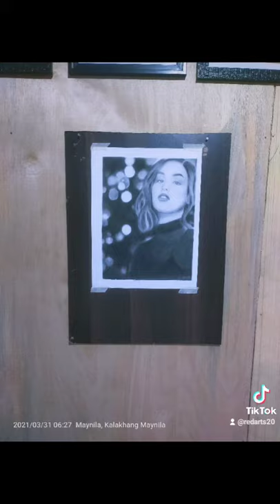Charcoal painting liza soberano